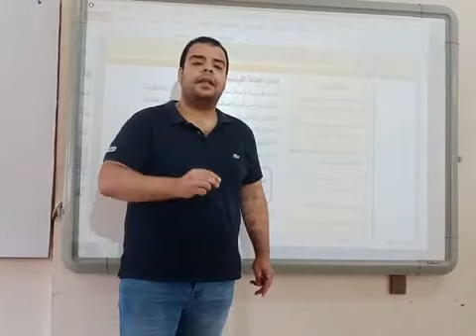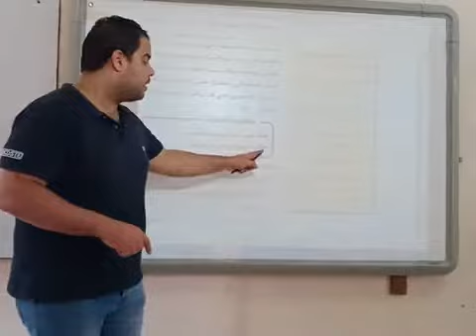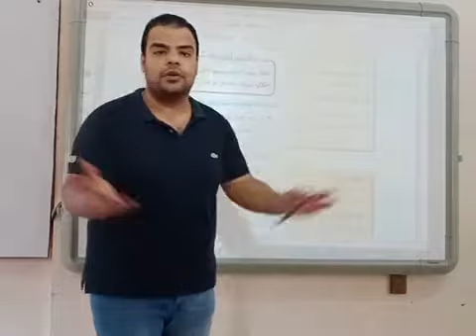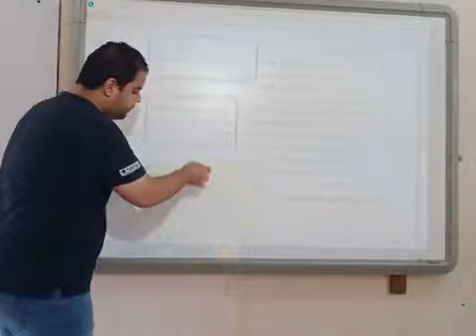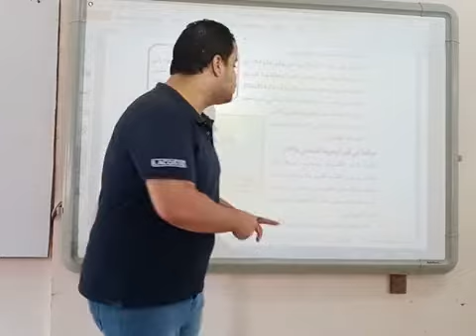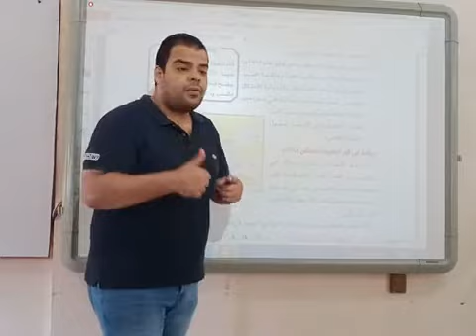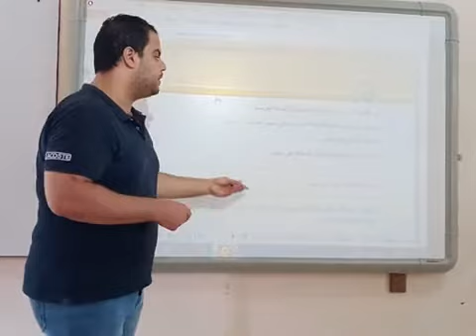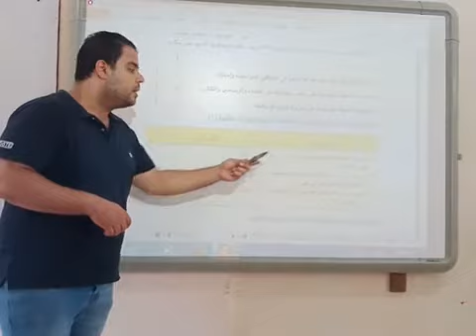الصف السادس الابتدائي دخول الحملة الفرنسية مصر